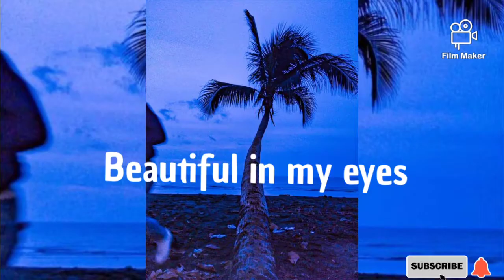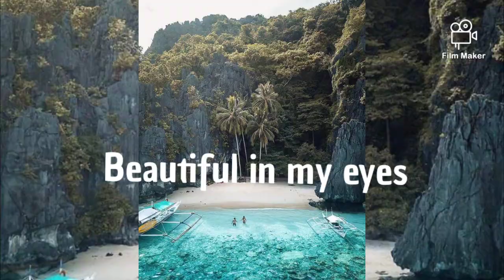Beautiful in my eyes